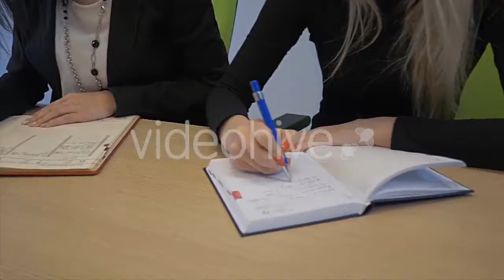Engineers Construction - (construction) Stock Footage | Mega Pack +40 items